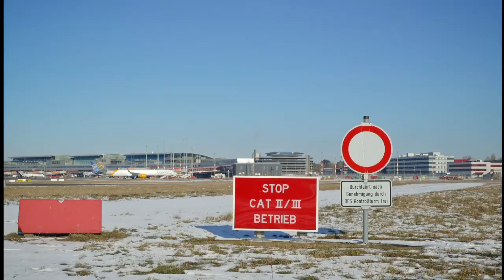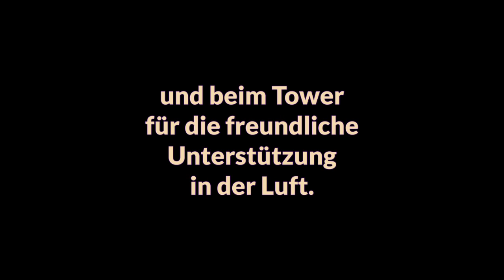Landung auf Hamburg Intl. Airport (Paramotor)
Ganz speziellen Dank auch an den Aero Club Hamburg e.V.,
ohne den ich die Fliegerkollegen aus dem Großraum Oldenburg nicht hätte mitnehmen können!

Corona sei Dank.
Am 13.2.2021 erhielten wir die Genehmigungen für Landung und Start.

Schööönen Gruß an meine Flügelmänner
- Jens
- Jörg
- Jan
- Thomas
- Marco